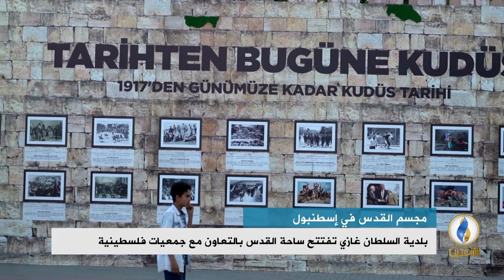تقرير إخباري.. بلدية السلطان غازي في إسطنبول تفتتح ساحة القدس بالتعاون مع جمعيات فلسطينية